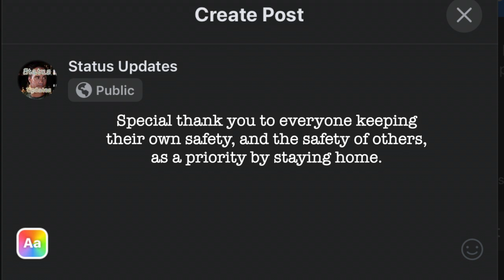"Jackoff TV" | Ep 2 of Quarantine Series - "Status Updates"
Still in Covid-19 quarantine, Riley & Derek prepare for a game night over Zoom.  But Derek thinks he's preparing for something else; as do the guests who join in soon enough.

“Status Updates” follows two lovable besties through their day-to-day struggles as they catalog every moment on social media.  They put the yin to the other’s yang.  And come what may, they’re the first to have each other’s backs, be each other’s cheering squad, and like each other’s posts.

Written and Directed by Brad Ulbrich

Cast:
BRAD ULBRICH as Riley Manno
ERIC LUTZ as Derek Capodice
NIKA KHITROVA as Alicia Maxim
CLAUDIA CATALINA as Ana Novella
DEVON ELORA as Girl 1
GEMINI WOMAN as Girl 2
LILLY LAWRENCE as Girl 3
JOSEF MARTIN as Randall Taft